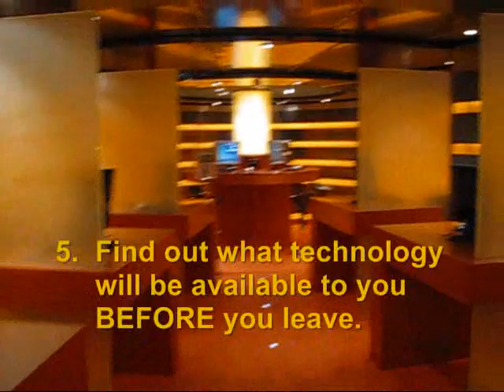Travel Tip - Stay Connected on Your Cruise.wmv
Don't get stuck with a huge mobile phone bill when you return from an international vacation.  Marianne Schwab, TV Travel Show Producer, is onboard the MSC Poesia shares some important tips to save you money while staying connected with family, friends and your business, while on a cruise or an international vacation.